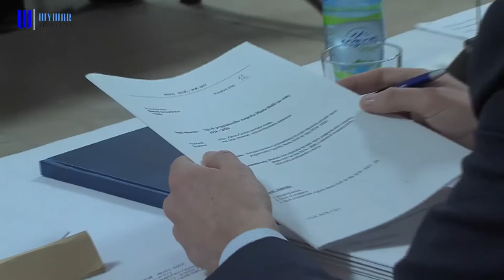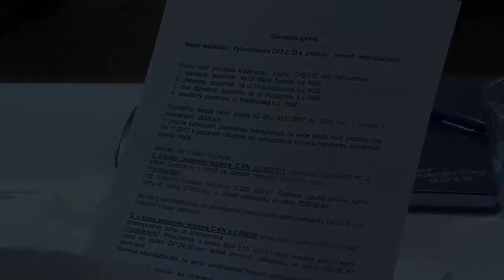Poslanci schválili rozpočet, dane ani poplatky sa nezvýšia